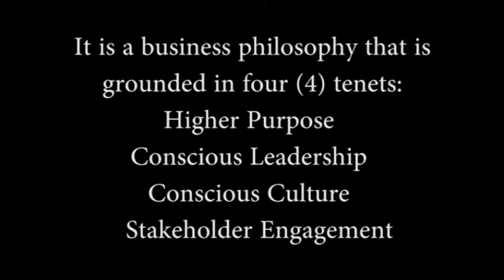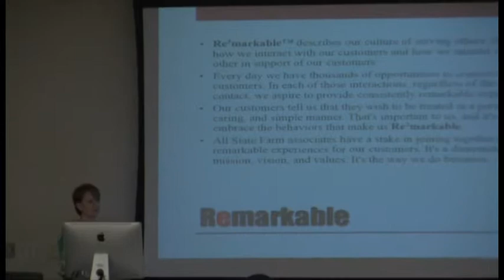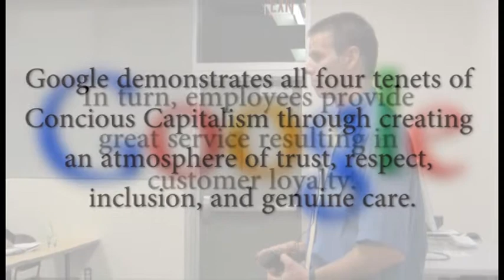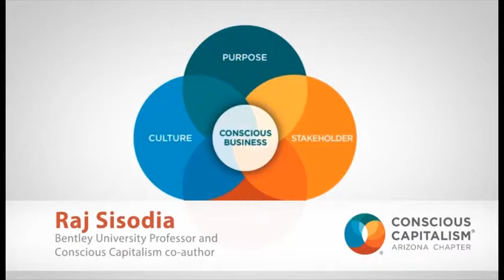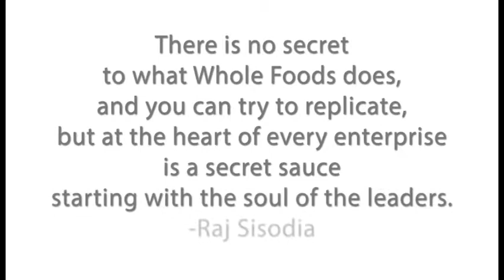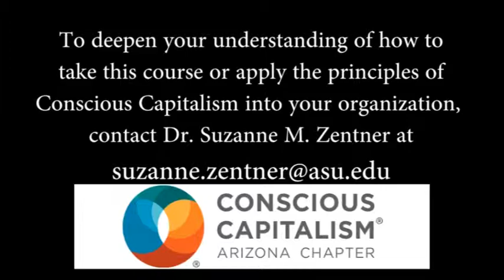Conscious Capitalism Arizona_ASU presentation